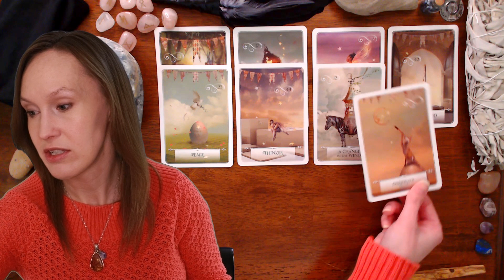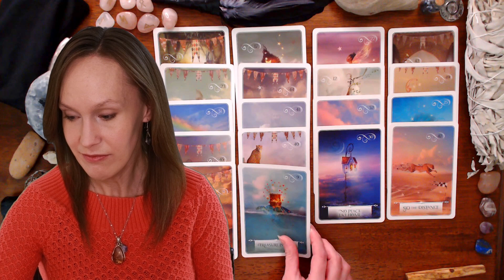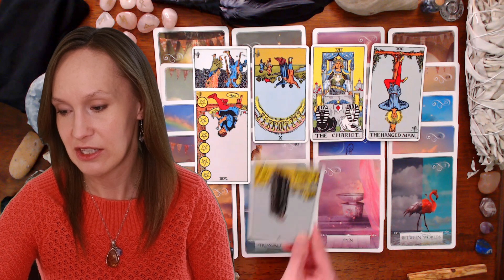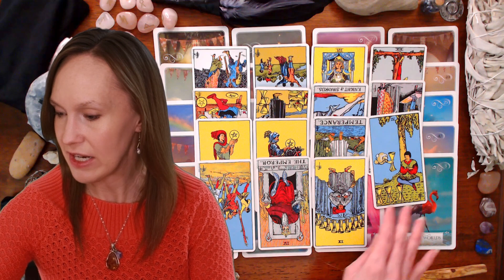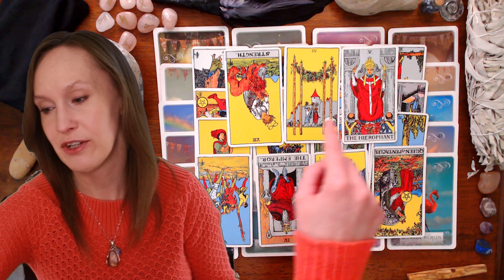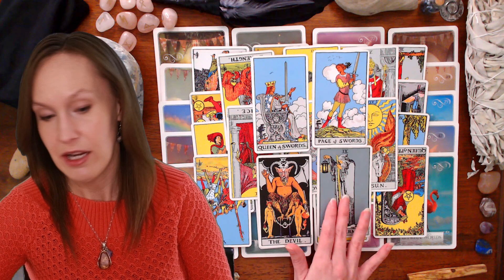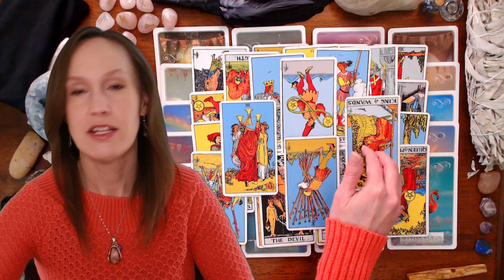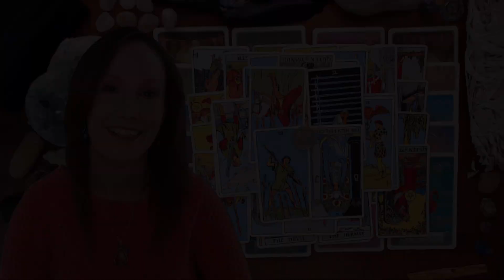OMG! TAROT CALLS OUT THIS BULLSH*TTER!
Apr.4th, This ex was a master manipulator and was difficult to break free of. But after time apart they're are on their way back broke and homeless, trying to play on your sympathy to sneak their way back into your life. Tarot has some very plain words for this person!